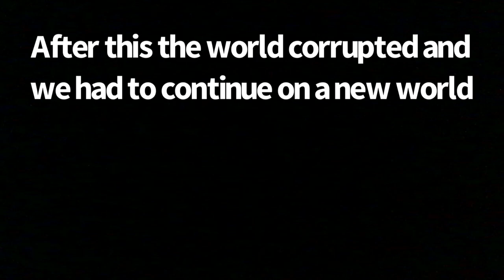2 Idiots Playing Thorium in Terraria (Highlights) Part 2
Bosses/events this episode:
Buried Champion
Granite Energy Storm